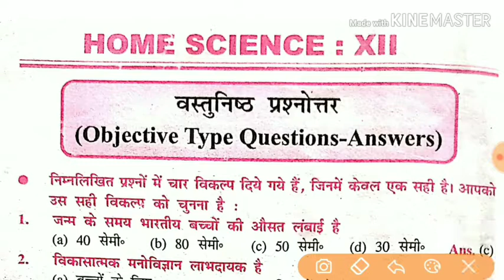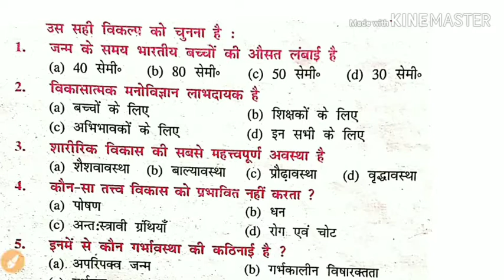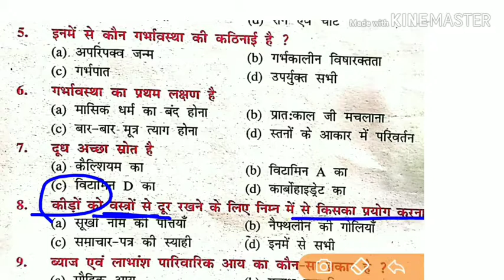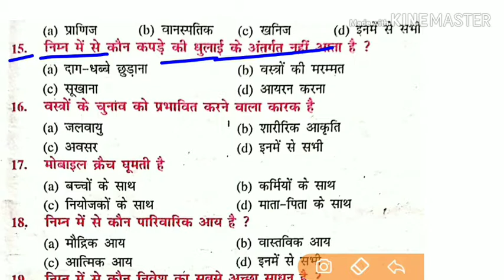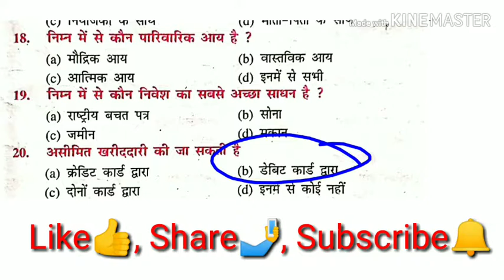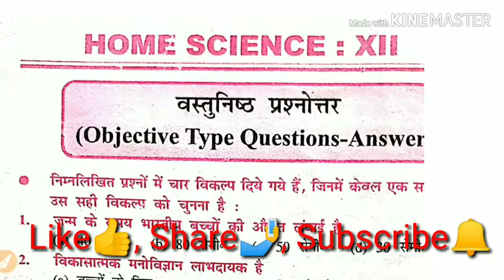Class12th home science objectivequestion2020. Class 12th model paper home science 2020.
Home Science moddlel paper 2020
#2020 question